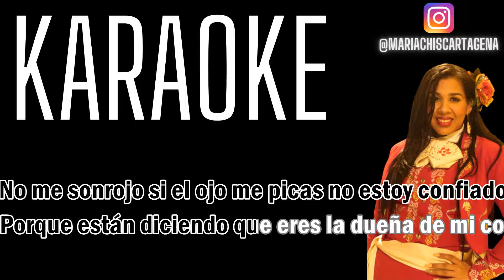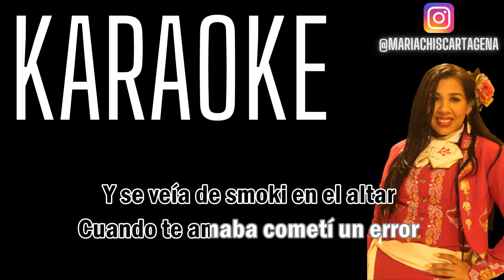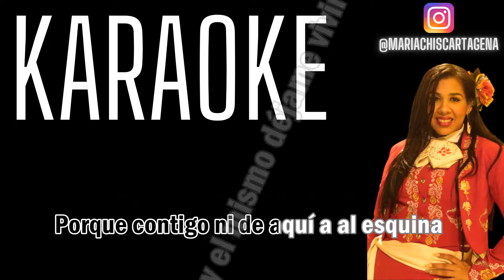Fabián Corrales & Juan José Granados - Ni de Aquí a la Esquina - (Karaoke)